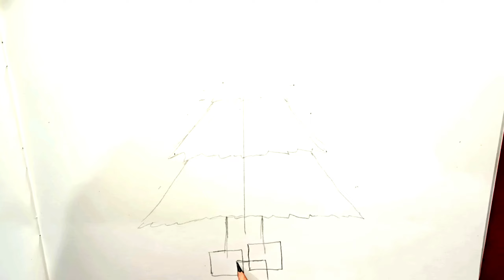Merry Christmas Drawing / Christmas Drawing Easy Steps /Christmas Tree Drawing /Christmas Painting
Your quires
Christmas drawing
christmas drawing pencils
chritsmas drawing simple
merry christmas drawing simple
christmas tree drawing oil pastel
Christmas drawing very easy
christmas drawing for beginners
santa clause drawing